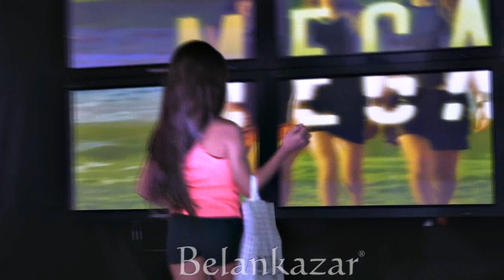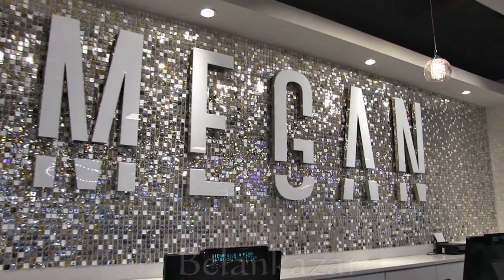New Collection Megan Shops - Megan Fashion Show 2017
Te invitamos a disfrutar de todo nuestro material audiovisual del Megan Shops Fashion Show 2017. Desfile de Modas realizado con los Modelos Belankazar, en el marco de los Viernes de Moda con el Centro Sambil Caracas.

¡Disfrútalo!